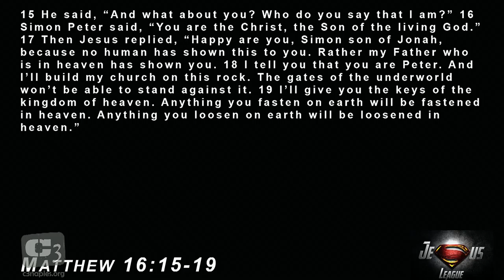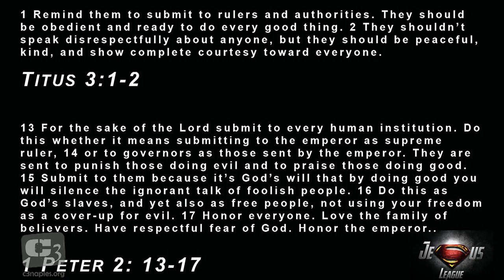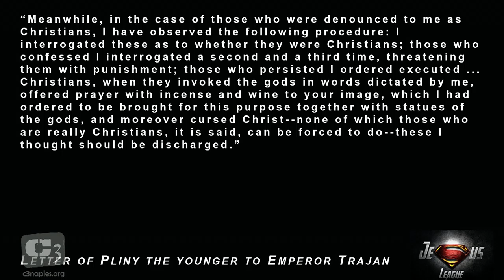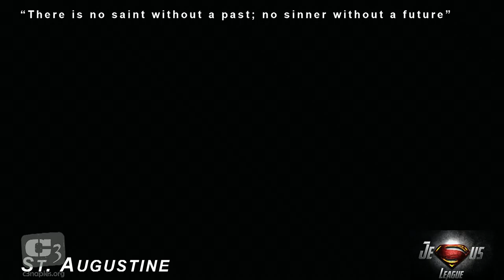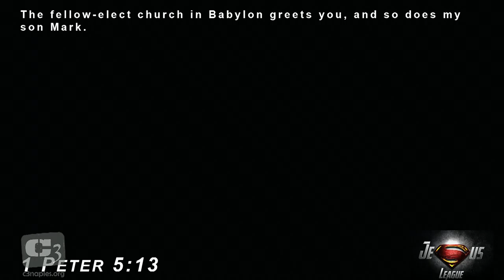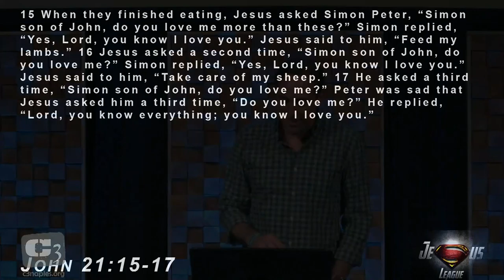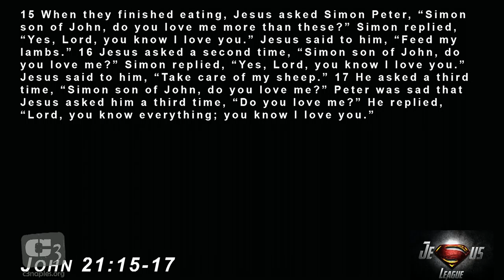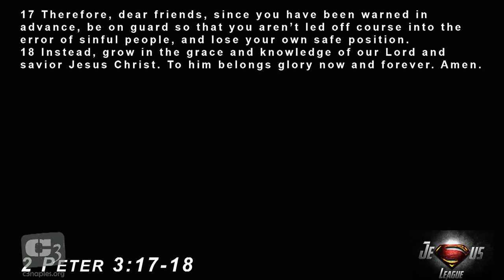Jesus League Pt 9 - Peter - "Imperfect Peter" @ C3 Church Naples Florida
Jesus League Pt 9 - Peter - "Imperfect Peter" @ C3 Church in Naples Florida. Today we talk about Peter and his failures as well as his role in the ministry of Jesus Christ.

Note: Verses taken out of context from 1 Peter have been used to justify slavery and spousal abuse - this is not what this message is intended to convey. The time and cultural context of these passages is important to understand and clarity was offered in the message 2 weeks ago when Titus was covered